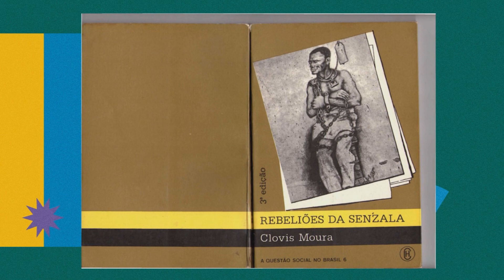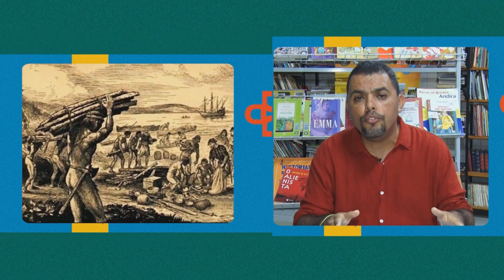Quintas Negras - Rebeliões da Senzala